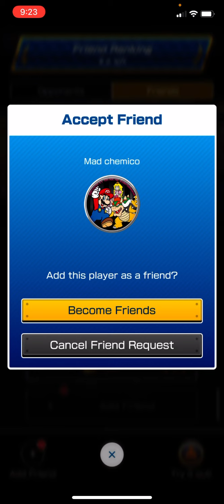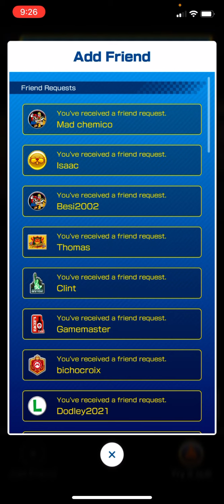The Friends List Situation - Mario Kart Tour